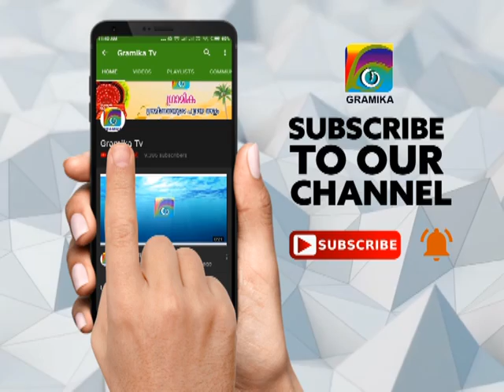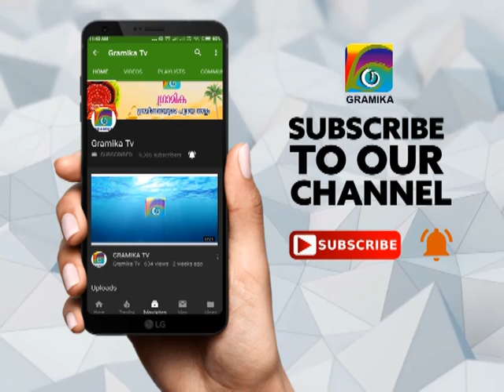താരമായി ധര്‍മ്മടം എ. എസ്. ഐ വി. പി രമേശ്